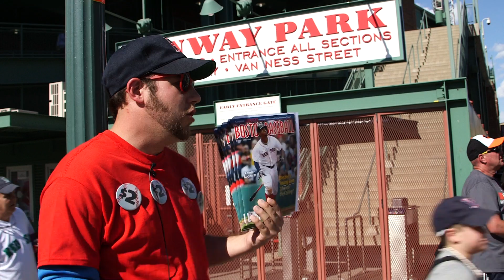XforASG Spot 1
Vote Xander Bogaerts for the 2016 All-Star Game

Red Sox Productions